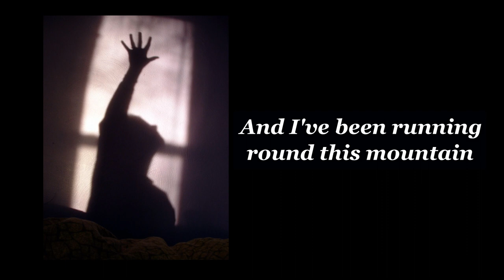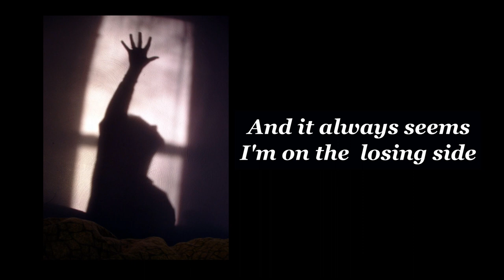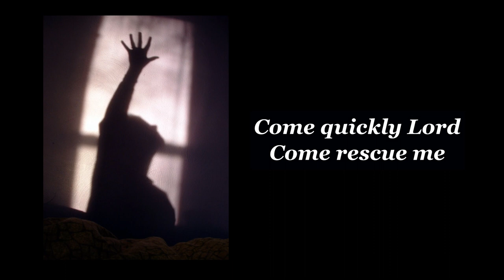Song of Lament (How Long?) | Michael Keen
Songs of lament are rarely sung in our church gatherings, but how many of us shed painful tears in private when God seems far away, or the battle is just too hard? The Bible does not shy away from these emotions and Asaph, a worship leader and prophet in King David's reign, expressed his longing in several Psalms. How long, Lord? Psalm 79:5